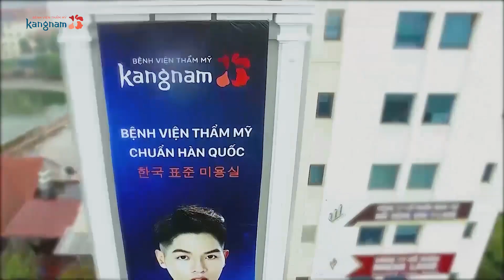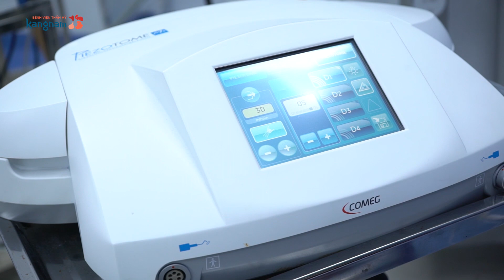Đinh Nho Liêm và câu chuyện cảm động về việc giải cứu mũi cong vẹo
Mũi cong vẹo là tướng mũi không thẳng, sống mũi bị lệch, xiên xẹo chứ không thẳng dài như tướng mũi tiêu chuẩn. Nếu lấy điểm giữa ấn đường làm trung tâm thì sẽ thấy rằng mũi mọc bị xiên về hai hướng.

Mũi cong vẹo suốt 10 năm - Ca mũi được đánh giá khó trong chỉnh hình mũi, cần can thiệp chỉnh xương.

Đinh Nho Liêm đã "Giải cứu mũi thành công" với kỹ thuật Nâng mũi cấu trúc 4D Siêu âm
👉Theo dõi hành trình sửa mũi của anh ấy!

BỆNH VIỆN THẨM MỸ KANGNAM - VẺ ĐẸP VƯỢT QUA MỌI ƯỚC MƠ!

🏥 Hà Nội: 190 Trường Chinh - Đống Đa
🏥 HCM: 666 Cách mạng Tháng Tám, P.5, Q.Tân Bình